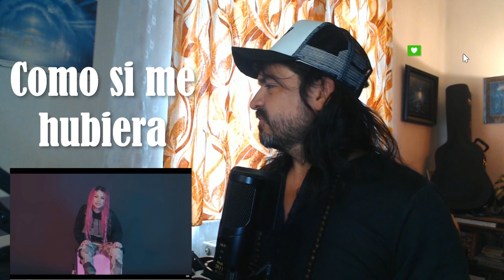REACCIONANDO a Snow Tha Product - On My Shit Freestyle (Official Music Video) || SUB/ESPAÑOL